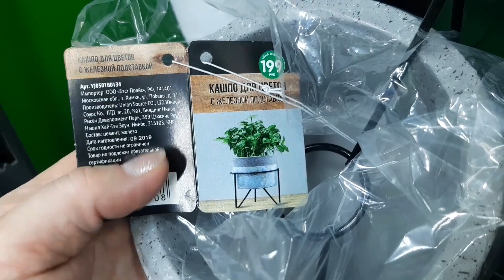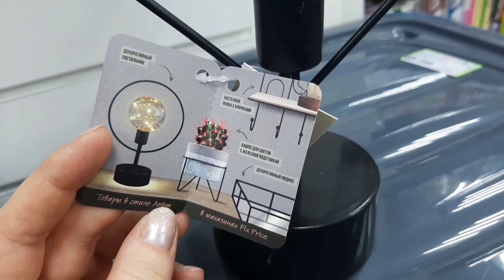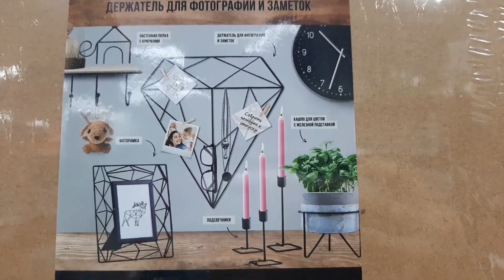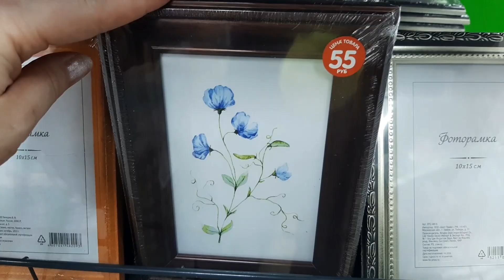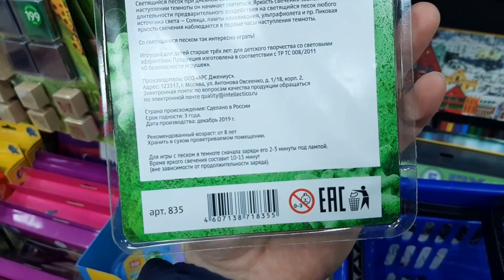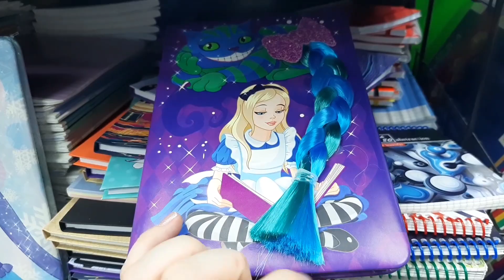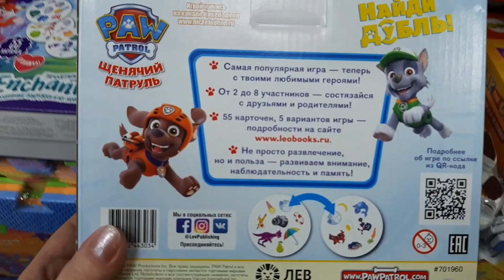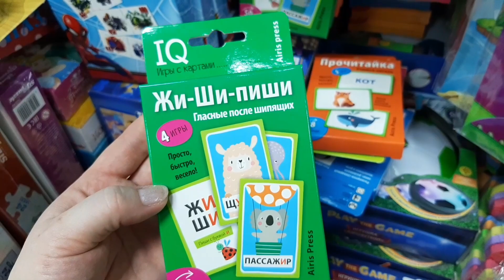ФИКС ПРАЙС 🎆 НЕ МОЖЕТ БЫТЬ, ТАКИХ НОВИНОК ЕЩЁ НЕ БЫЛО, ФИКС РАЗОШЁЛСЯ